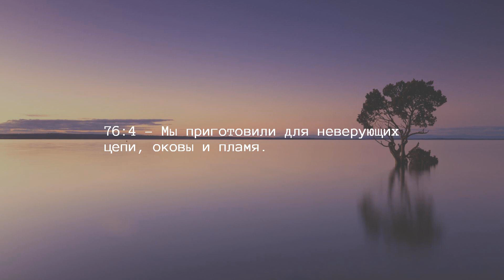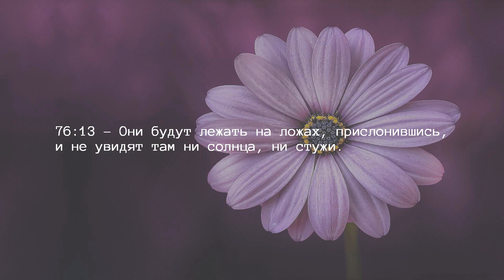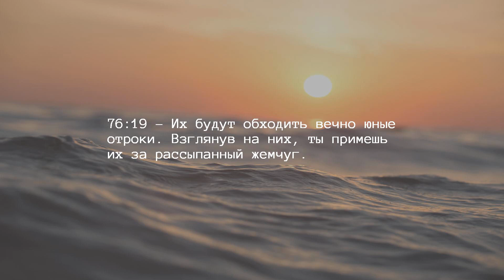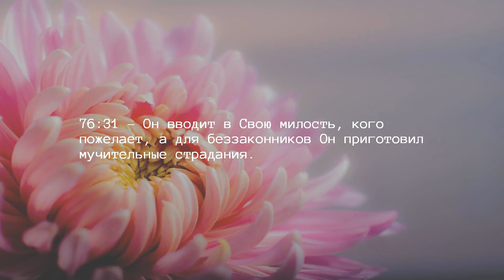Глава 76 — Тот человек